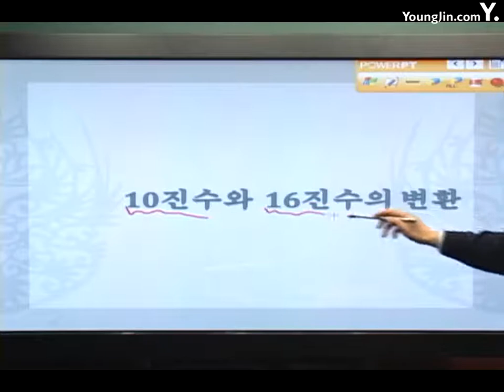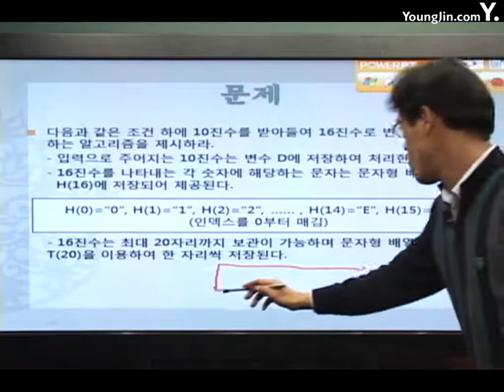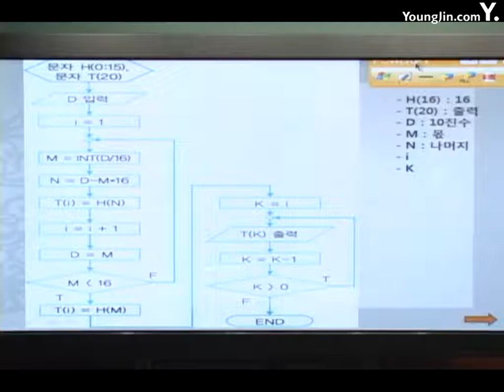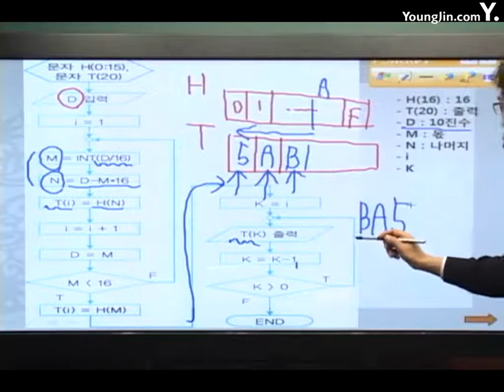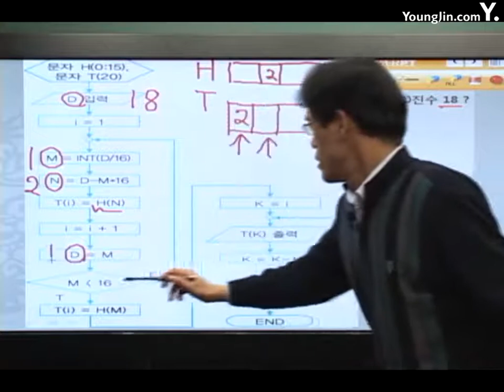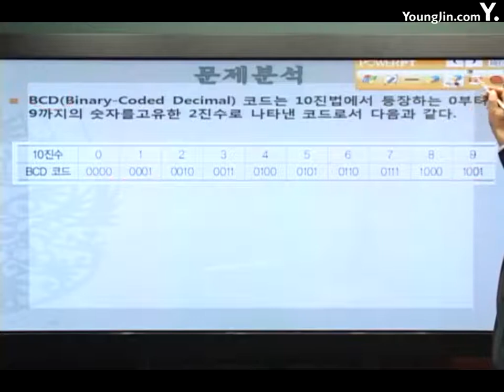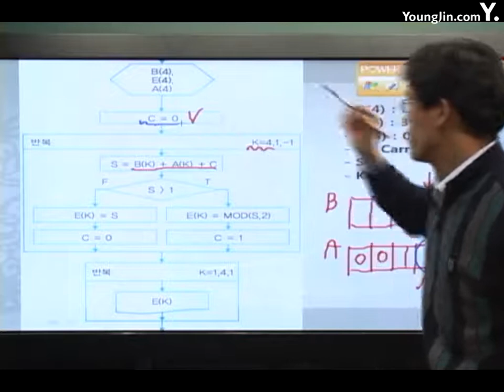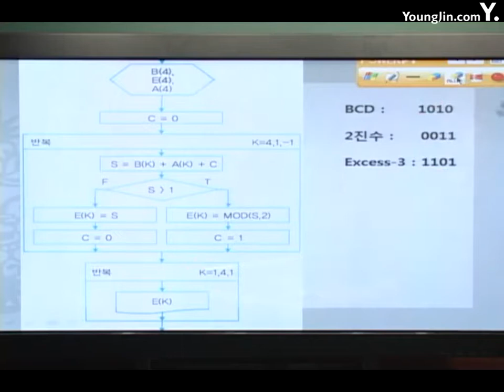[알고리즘]기본알고리즘 수학7